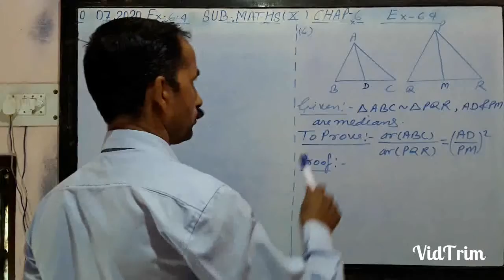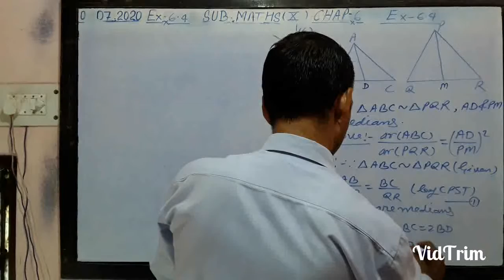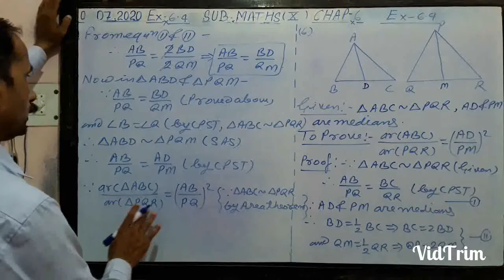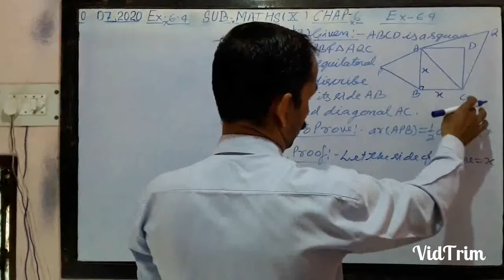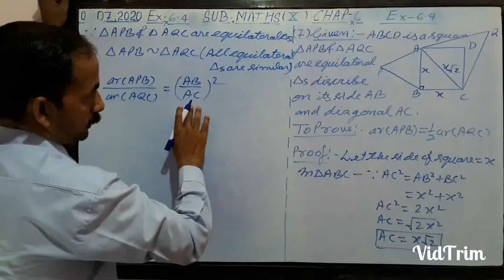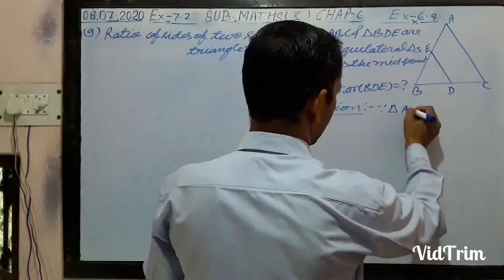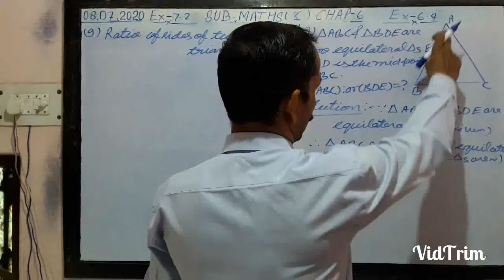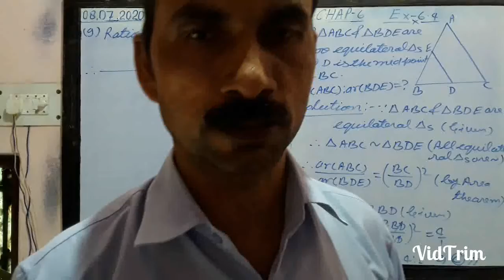NCERT_MATHS_CLASS_10th_Ex_6.4 Q_6_7_8_9